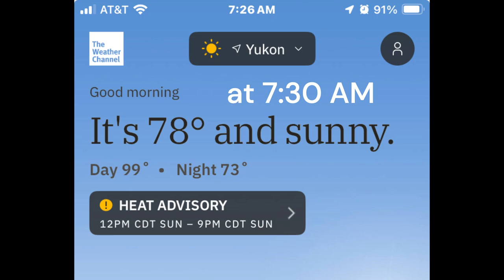Coffee in Yukon Oklahoma at Campground Collective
Sharon has coffee "on the veranda" at Campground Collective in Yukon.  (It's not cold in this Yukon). Alongside I-40 this urban campground is a far cry from a rustic camping experience, but when you want to be near a big city (like Oklahoma City), it's a great choice.

It's mid/late August and very hot. Looks like the Mobile Mikesells found that warm weather they wanted.

The Mobile Mikesells are making video updates of their experiences as full time travelers and have visited 12 states in 2024.   Please note that they are relaying their unique experiences and your situation (and opinions) may differ.